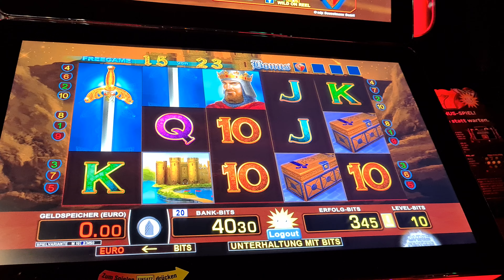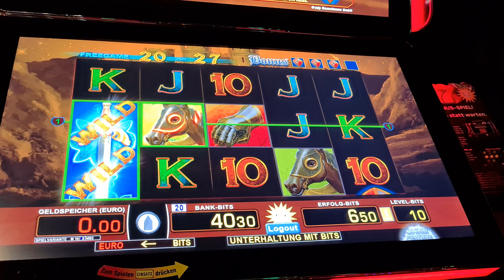Tizona Freispiele in der Spielo am Merkur Magie